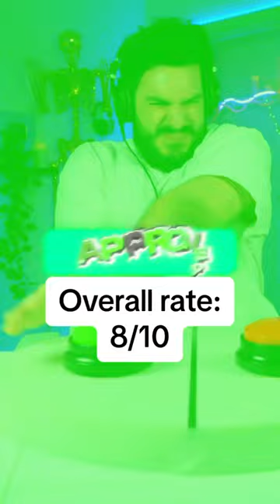Majed reacts to 21 Savage - Redrum